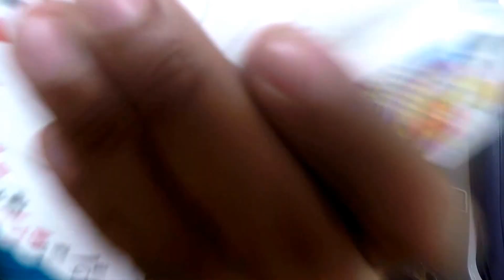SHORT TRIP TO ILOLILO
May 28,2016

This was our first trip with friends going to Iloilo then to Boracay. Barkada Trip. Bucket list achieved!

Part1